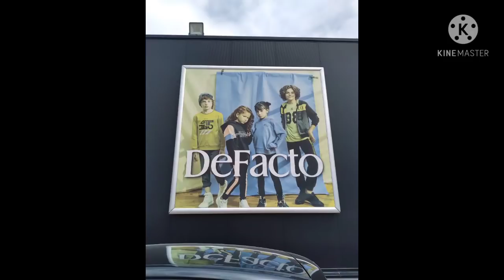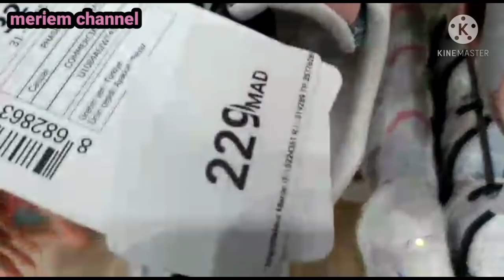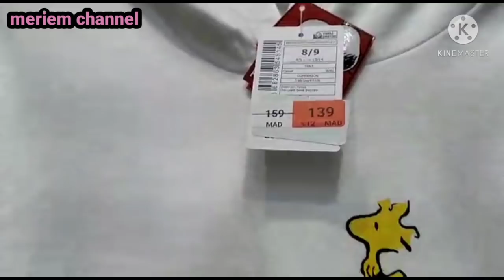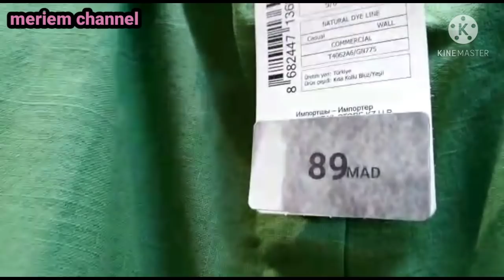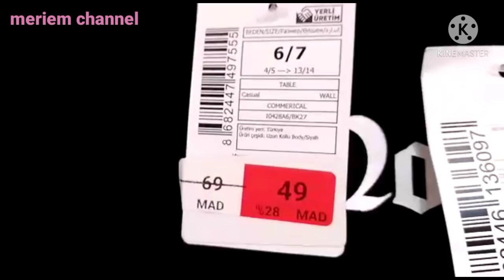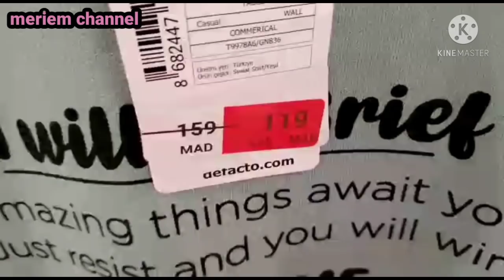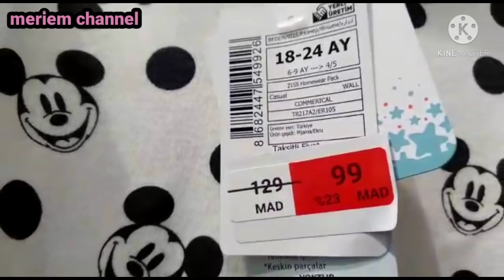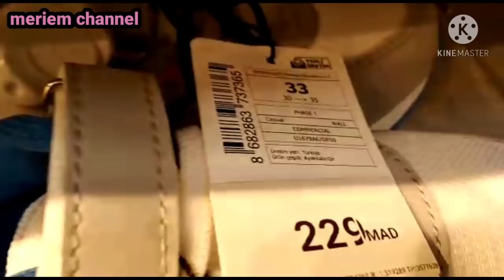🚨 عاجل ملابس العيد 39 درهم عند 💥 Defacto 🔥 اش كتسناو سارعوااااا 🏃🏼‍♀️🏃🏼‍♀️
x

السلام عليكم ،احاول دائما تقريبكم من أهم التخفيضات إن شاء الله أن تكون عند حسن ظنكم.

Oujda,Kiabi,Meknès,des,casa,rabat,mohamadia.
Kénitra,solde,sidi Slimane,agadir,Marrakech
الجديد،التخفيضات، في اللباس والأحذية.

تخفيضات Marwa,ikia,Kiabi,lc waikkiki,عروض في اللباس،الاحذية.تخفيضات بريمارك،تخفيضات،تخفيضات،السيارات
تخفيضات Kiabi 2021,تخفيضات بريمارك2021,تخفيضاتlc waikiki.تخفيضات مروى.
Solde Marwa,تخفيضات  في السيارات،تخفيضات الجمعة السوداء ،عروض خطيرة